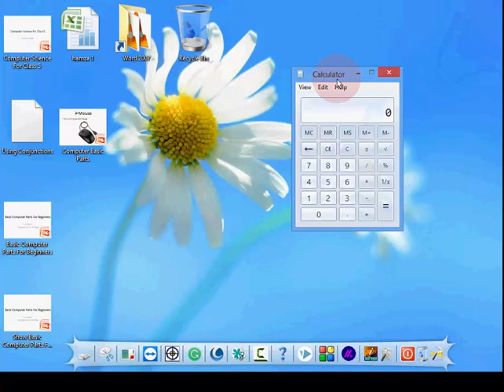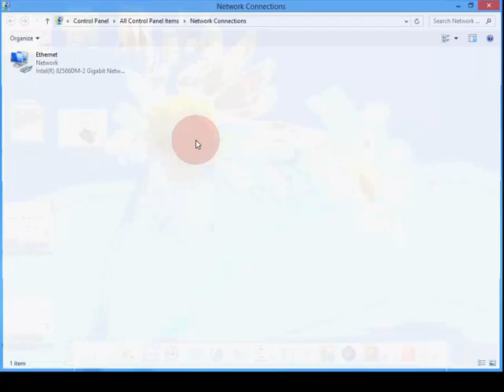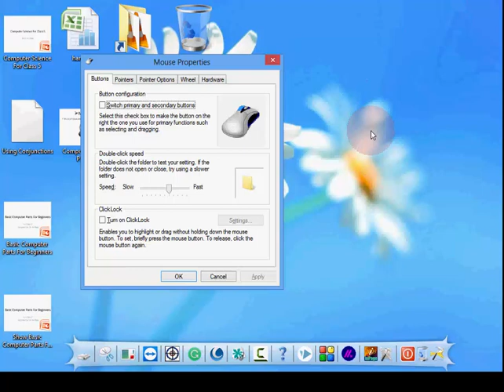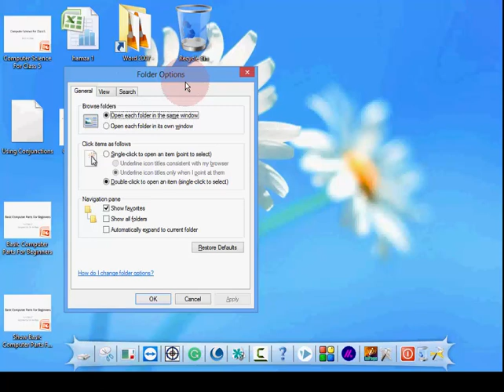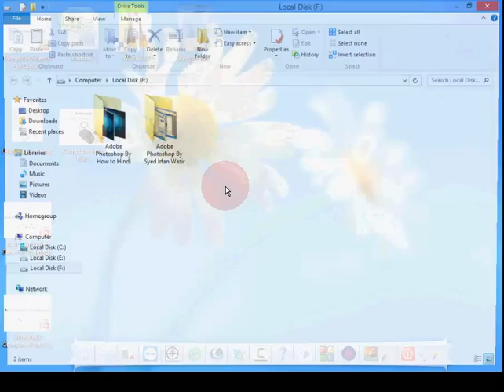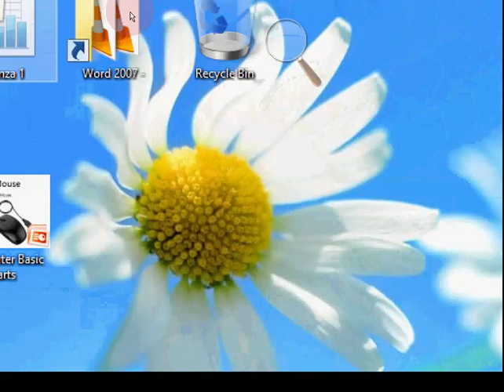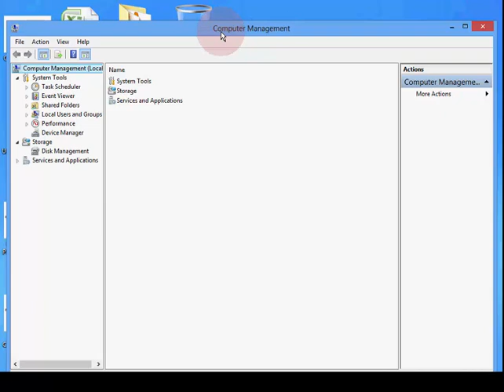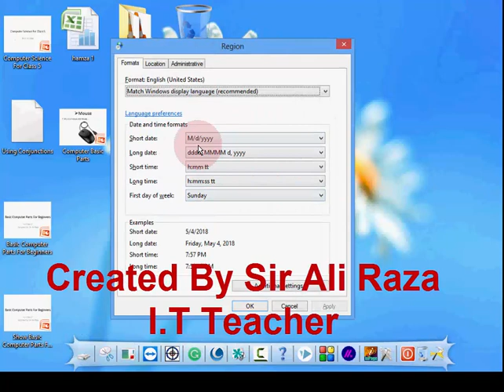Useful Run Commands 2022 By Sir Ali Raza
Save your time and become an expert using Run commands.